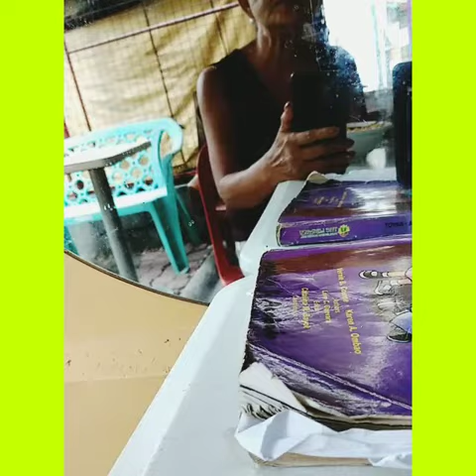LUCKYMePancitcanton sarap! Beee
Hahaha Hahaha Haha!